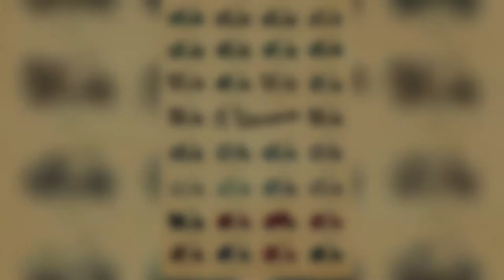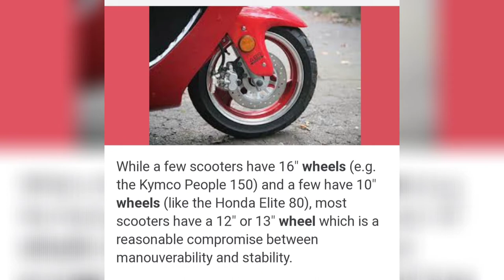Why does a scooter have smaller wheel diameter than a bike? In Tamil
Scooty is comfortable ride to bike and more space to install thing easy turning many options there